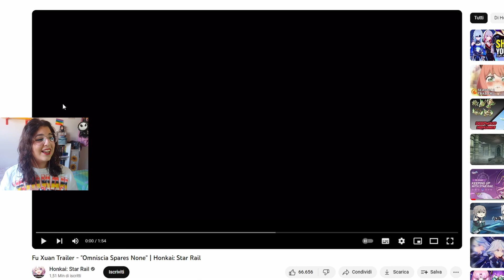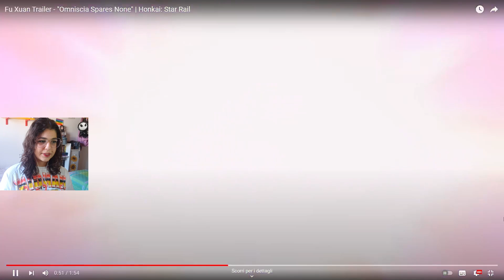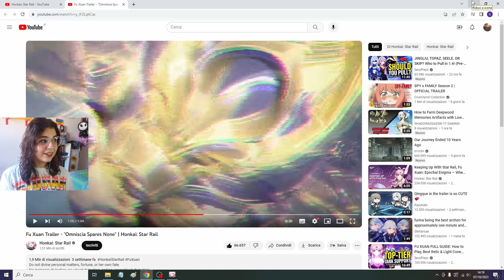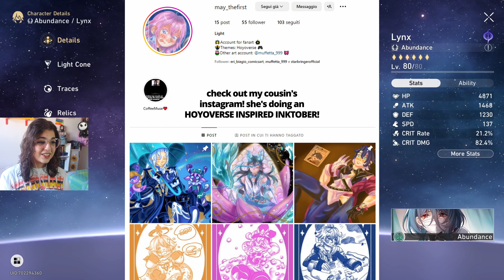Just A Few Pulls To Get What I Need :3| Honkai Star Rail | Fu Xuan Trailer Reaction, Pulls, Showcase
Hihi!! Welcome back to my Honkai: Star Rail let's play!
Today we pull for the four stars (Lynx and Hook) but NO FU XUAN CAUSE WE'RE POOR!

00:00 trailer reacting
04:38 Fu Xuan trial
13:15 Lynx trial
17:45 Hook trail
22:35 Fu Xuan banner PULLS
26:20 Standard banner PULLS